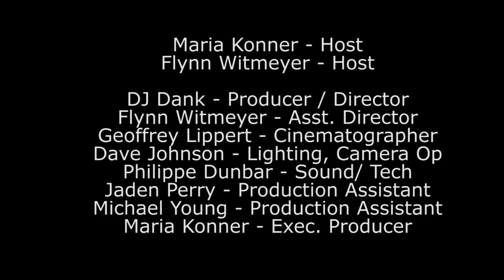Mistress Mercy on living in the Kink Community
Mistress Mercy gives a fascinating account to Maria Konner of how she became involved in the kink community and the merits she found there.